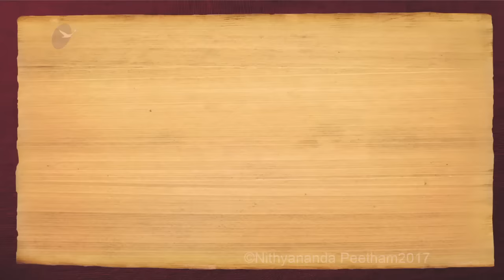Nithyananda Times, 8th January 2017